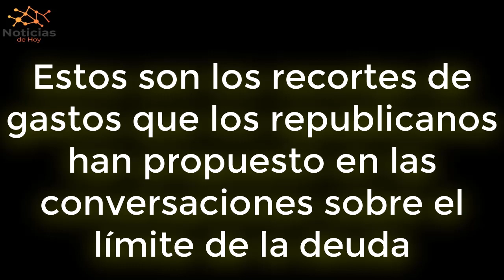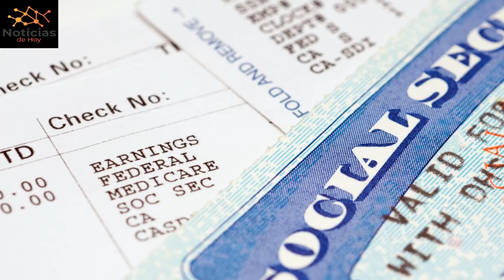URGENTE EEUU 9 de FEBRERO | Estos son los recortes de gastos que los republicanos han propuesto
Los legisladores republicanos aún tienen que unificarse en torno a un plan específico para recortar el gasto y reducir la deuda a cambio de levantar el límite de endeudamiento. Con solo cuatro meses hasta que el Departamento del Tesoro se quede sin formas de evitar un incumplimiento, se está agotando el tiempo para que los republicanos encuentren puntos en común entre ellos, y mucho menos entre los demócratas.

NOTICIAS DE HOY EEUU 9 FEBRERO 2023,
NOTICIAS IMPORTANTES DEL MOMENTO 9 FEBRERO 2023,
ESTO ES URGENTE 9 FEBRERO 2023,
ULTIMO MINUTO USA 9 FEBRERO 2023,
NOTICIAS MUNDIALES 9 FEBRERO 2023,
ULTIMA HORA EUA 9 FEBRERO 2023,
ULTIMA HORA 9 FEBRERO 2023,
ULTIMA HORA NOTICIAS 9 FEBRERO 2023,
ULTIMA HORA ESTADOS UNIDOS 9 FEBRERO 2023,
ULTIMA HORA EEUU 9 FEBRERO 2023,
ULTIMA HORA EEUU EMITE ALERTA ROJA 9 FEBRERO 2023,
ULTIMO MINUTO NOTICIAS 9 FEBRERO 2023,
ULTIMO MINUTO 9 FEBRERO 2023,
ULTIMO MINUTO EEUU CASA BLANCA URGENTE ANUNCIO 9 FEBRERO 2023,
ULTIMO MINUTO EEUU 9 FEBRERO 2023,
ULTIMAS NOTICIAS DEL MUNDO 9 FEBRERO 2023,
ULTIMAS NOTICIAS 9 FEBRERO 2023,
ULTIMAS NOTICIAS EEUU 9 FEBRERO 2023,
ULTIMAS NOTICIAS EEUU HOY 9 FEBRERO 2023,
ULTIMAS NOTICIAS ESTADOS UNIDOS 9 FEBRERO 2023,
BIDEN,
CASA BLANCA,FED,INFLACION 9 FEBRERO 2023,
NOTICIAS DE ULTIMA HORA 9 FEBRERO 2023,